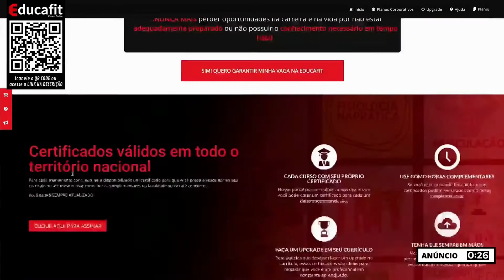Melhor Video de Motivação Para Crossfit 2022 💪 Músicas Para Treinar Crossfit 2022 🔥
Melhor Video de Motivação Para Crossfit 2022 💪 Músicas Para Treinar Crossfit 2022 🔥 | 𝗔𝗖𝗘𝗦𝗦𝗘 𝗔𝗤𝗨𝗜

Neste canal você encontrará uma grande variedade de músicas eletrônicas motivacionais para academia. Tentamos encontrar a melhores músicas de alta qualidade e mais agradável para motivar você.

Ative as notificações para se manter atualizado com novos uploads!
Se você gostou deste vídeo, clique, por favor, compartilhe e poste um comentário.
▽ Todos os direitos pertencem aos seus respectivos proprietários. Se algum dono da trilha ou fundo usado nesta mixagem estiver insatisfeito, por favor não nos informe, entre em contato conosco. Forneceremos os créditos apropriados ou removeremos o vídeo se você solicitar.